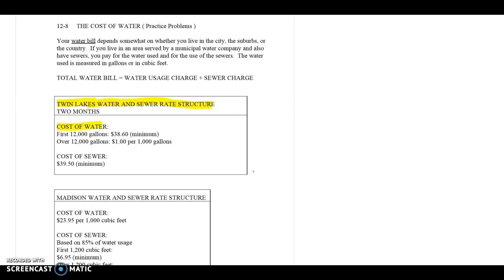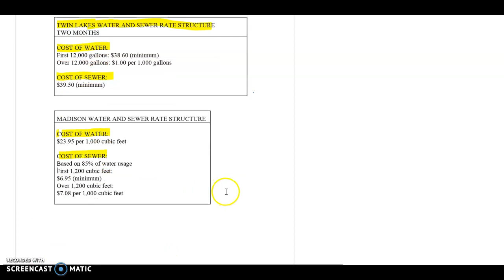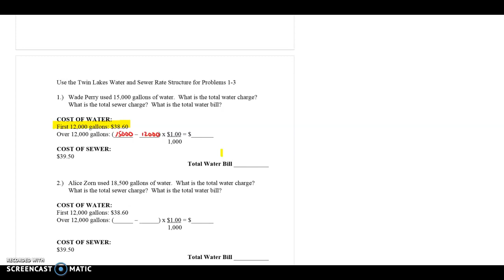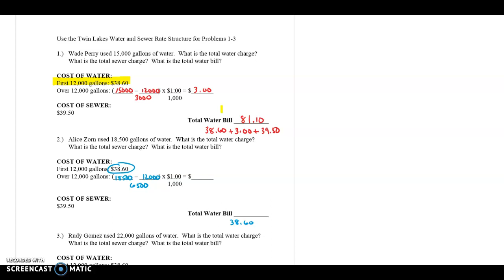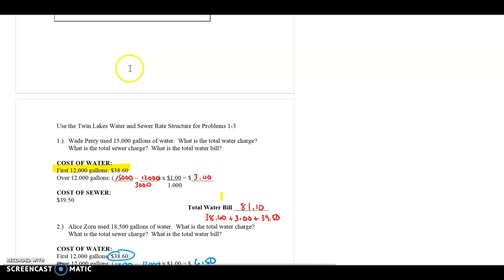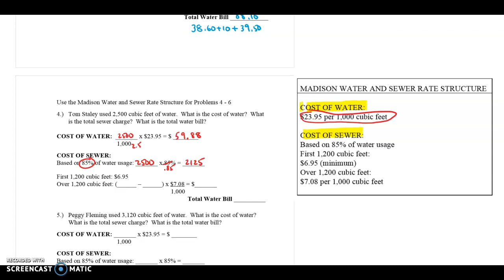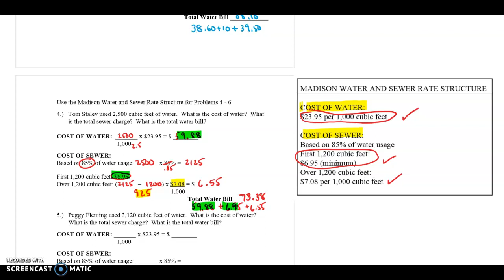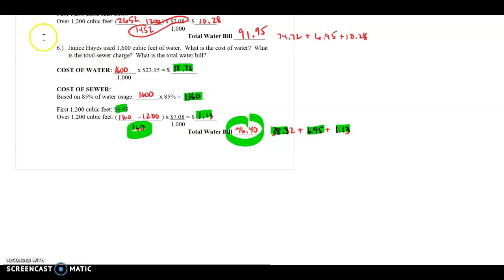Consumer 12-8 Notes